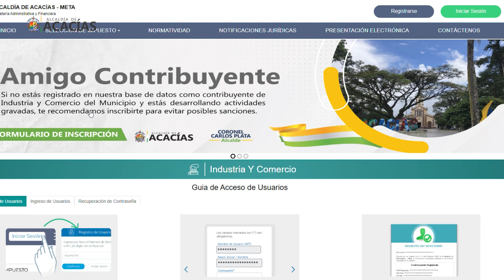Pago de impuesto de Industria y Comercio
!Atención ciudadanos acacireños!

Los invitamos a pagar el impuesto de Industria y Comercio antes del 31 de mayo del 2024. Recuerde que el no hacerlo le puede acarrear sanciones e intereses de mora.